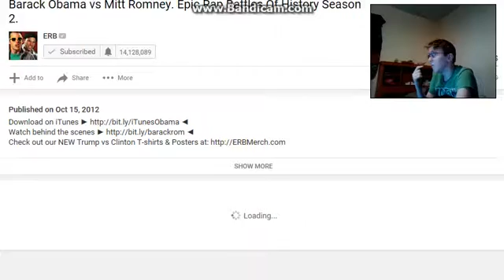Brack Obama Vs Mitt Romely/ Epic Rap Battle Of History